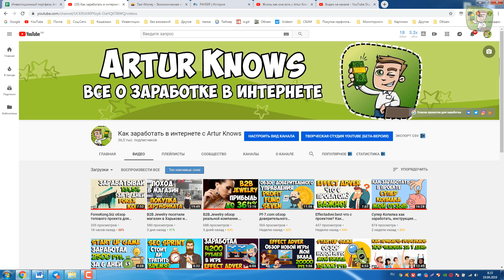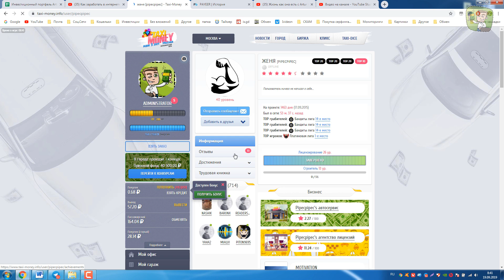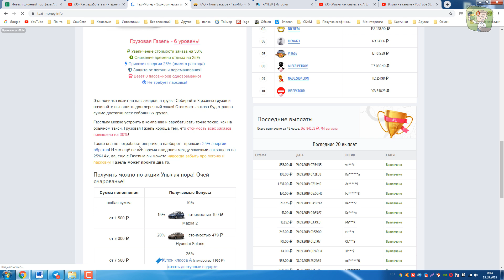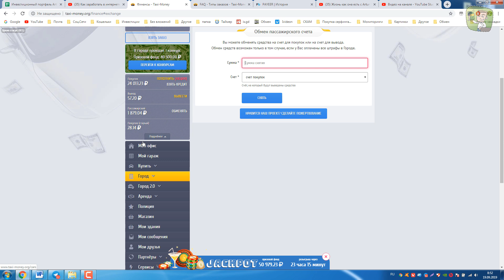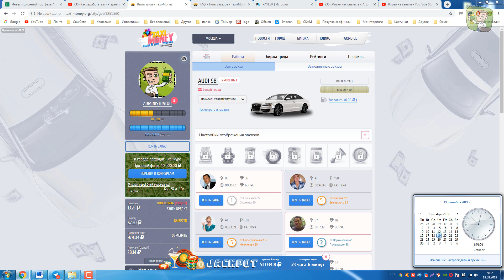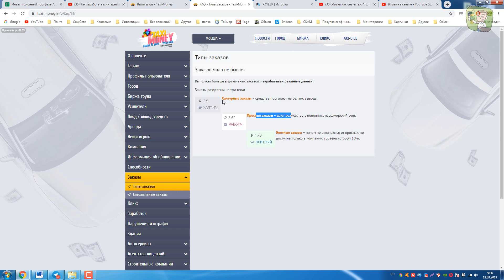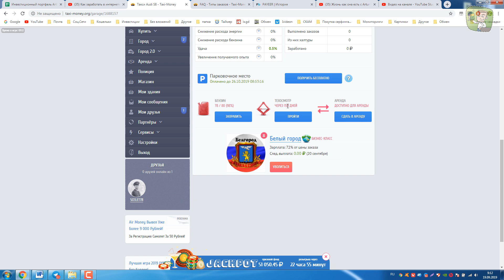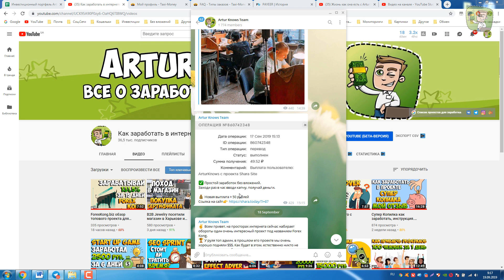Taxi-Money.info обзор легендарной экономической игры. Как начать зарабатывать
Зарабатывать деньги в игре можно несколькими способами:
- Купить такси и выполнять заказы (т.е. перевозить пассажиров в Городе). Способ этот самый простой, но имеет определенные нюансы и секреты, о которых подробно рассказывается в соответствующем разделе сайта.
- Создать компанию, набрать сотрудников-таксистов и получать проценты от их выручки. Этот способ требует вложения денег, но при хорошей организации труда наемных работников станет для вас пассивным источником дохода, т.е. вы будете получать деньги, при этом ничего не делая.
- Участвовать в гонках в игре Анклав и получать золото за призовые места, которое потом можно обменять на деньги и свободно вывести на свой кошелек.
- Играть в игру Такси-Дайс — этот способ подходит для игроков с логическим складом ума. Азартным личностям противопоказан!
- Привлекать новых участников в игру и получать проценты от их заработка

Заработок в игре зависит от многих причин, но самая главная из них — это желание работать. Не менее важен еще один фактор — наличие свободного времени и постоянного доступа к Интернет. Кстати, для этого совсем не обязательно целый день сидеть дома. Я знаю многих успешных таксистов, которые по роду своей деятельности работают за компьютером и без проблем берут заказы прямо с рабочего места 🙂

Находясь в дороге или на тренировке, можно брать заказы со смартфона или планшета с 3G, благо современные средства связи позволяют находиться онлайн практически круглосуточно. Ну и при полном отсутствии времени, конечно, тоже можно найти выход. Например, открыть компанию и нанять таксистов, которые будут работать за вас – но это отдельная история.

И последний, не менее важный фактор — сумма стартового капитала. Не забывайте, что вам нужно купить такси  и оплатить лицензию таксиста. И чем лучше будет ваша машина, тем более дорогие заказы вы сможете взять.